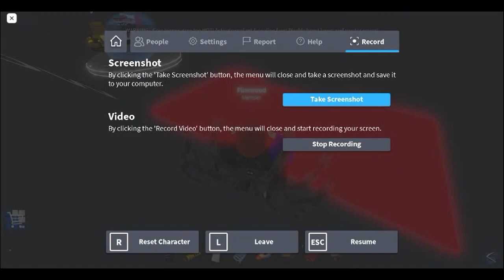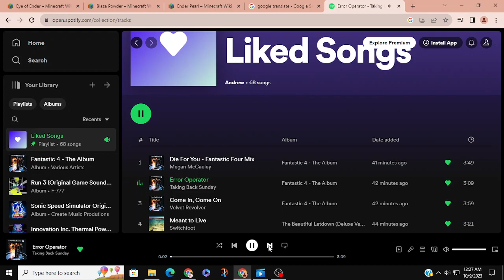What Playing Roblox On My Playstation 4 Tomorrow Is Going To Feel Like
the video and the thumbnail speaks for itself